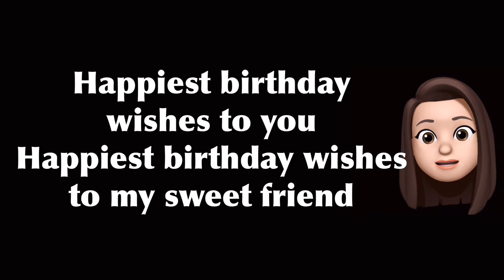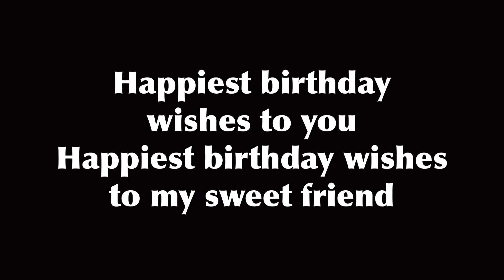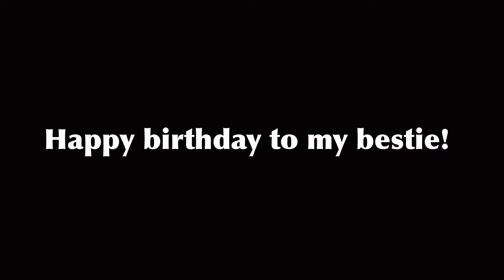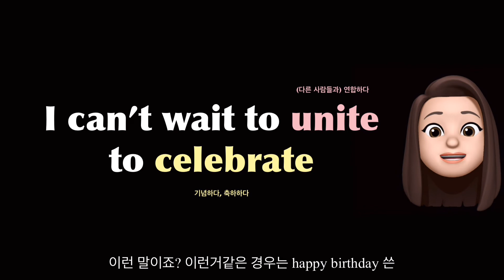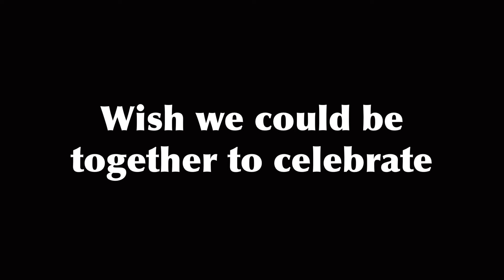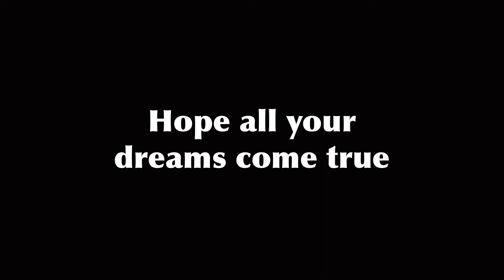‘HBD!’ 외에 네이티브들이 자주 쓰는 영어 생일 축하 메세지 문구 모음🥳🎂🎉💖🎁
여러분 인제 곧 있음 다가올 생일 을 맞이해 두번째 생일영어표현 을 가져와봤어요!
최대한 첫번째 영상 다루지 않는걸로 가져와봤으니 도움이 되셨음 좋겠고
오늘도 제 영상 봐주셔서 감사해요오❤️

Song✨샛별 - AM5:00